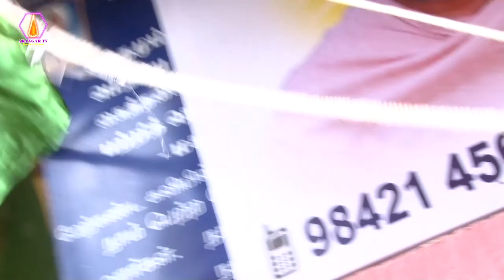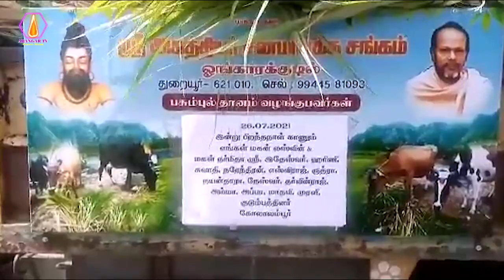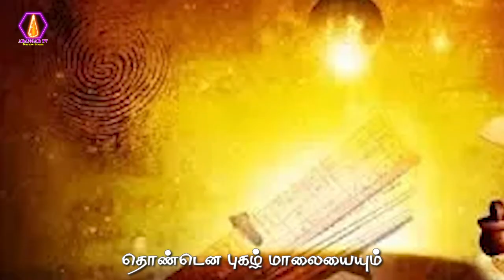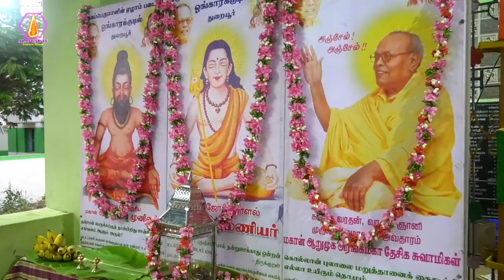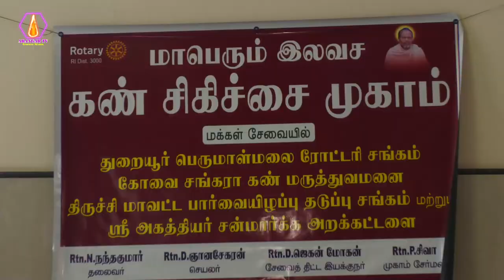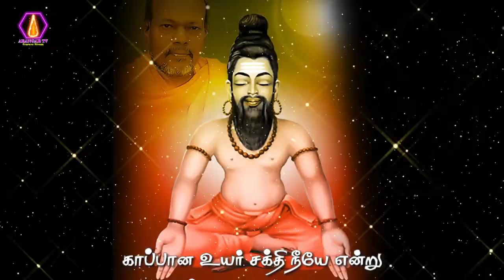Varampetru Dharumam | Arulnandhi Sivachariyar |ArangarPugazhMalai | Ongarakudil Songs